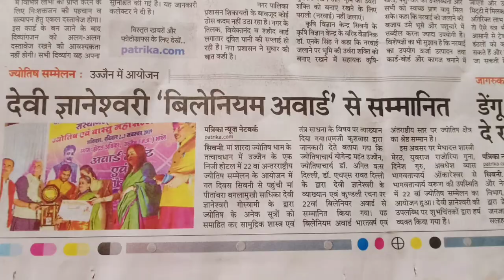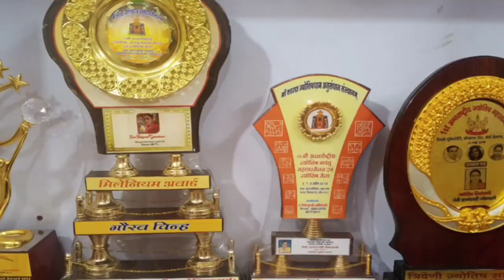त्रिकालदर्शी दिव्य दरबार |Baglamukhi Dham Sarkar | बगलामुखी सरकार , सिवनी |Gyaneshwari Goswami ji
तपस्वी संत देवी ज्ञानेश्वरी गोस्वामीजी ( माँ बगलामुखी साधिका ) ऑनलाइन ज्योतिष परामर्श सेवाएँ प्रदान करती है। वह एक विश्व प्रसिद्ध भारतीय ज्योतिषी है जो भारतीय ज्योतिष की भविष्यवाणियां, सेवाएं प्रदान करती है |
Guru Maa  Devi Gyaneshwari Goswami Provides Online Astrology Consultancy Services. She is a world-famous Indian astrologer offers Indian astrology predictions, services